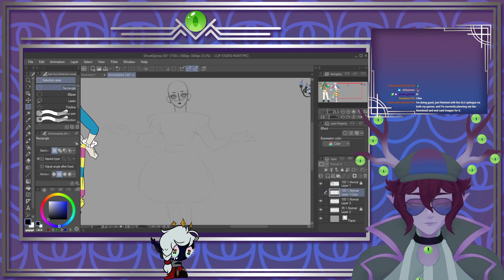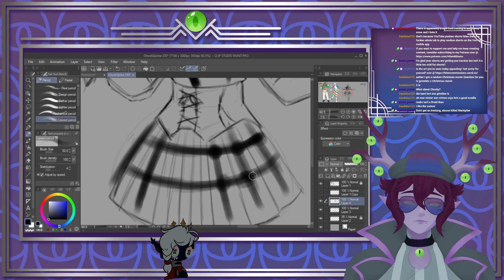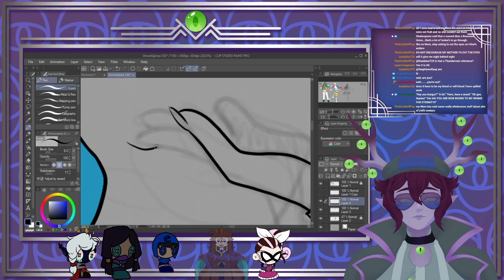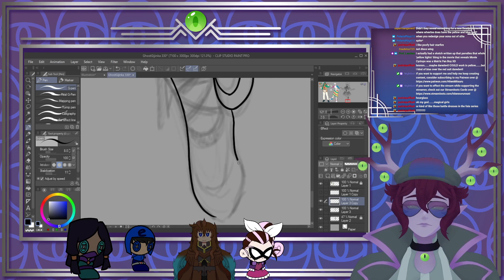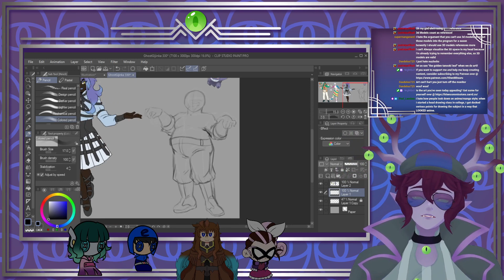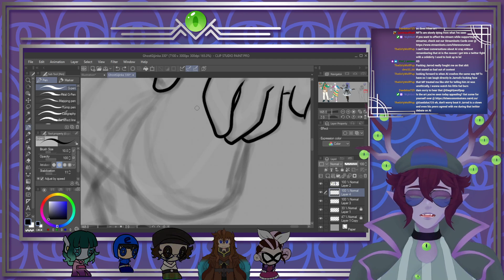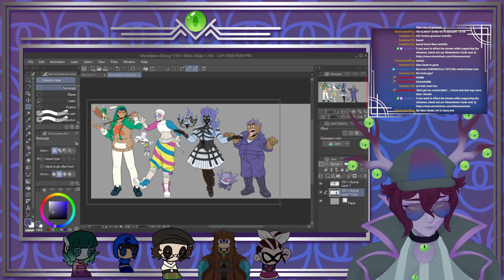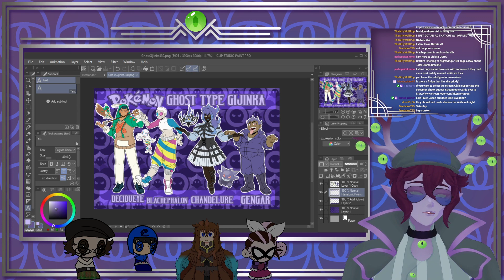SUBATHON REWARD 330: Finishing the Ghost Gijinkas || Art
I'm a big fan of how these turned out.